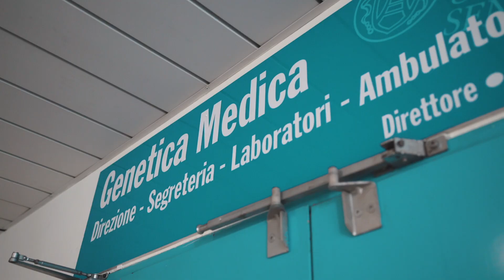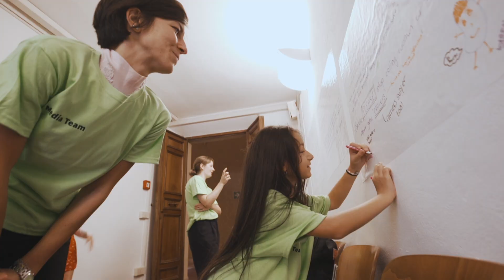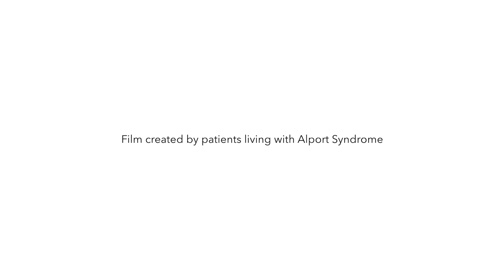Highlights from The 2019 International workshop on Alport Syndrome, Siena, Italy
Alport Syndrome is an inherited condition that can cause kidney failure, deafness and eye abnormalities. Those that inherit it will probably require a kidney transplant when they are young adults. It can impact a large number of people in a family.

To develop treatments for Alport Syndrome, Alport UK’s strategy is to engage the best experts around the world and bring patients, academics, scientists, researchers and commercial companies together, in immersive workshops to collaboratively develop new ideas. The 2019 International workshop on Alport Syndrome in Siena, Italy, was the fourth collaborative workshop bringing together 146 participants from 18 different countries and included 38 patients (of whom 16 were young people) and 29 representatives from 12 commercial companies. This growing collaborative community also discussed 46 new scientific posters to share the latest research. The participants worked together in a ‘lock-in format’ for 3 days to develop ideas for new treatments for Alport Syndrome.

This short video, made by young people living with Alport Syndrome, celebrates the highlights from the unique collaboration between clinicians (from genetics, nephrology, ENT, ophthalmology, pathology, paediatrics and mental health), scientists, academics, researchers and representatives from the pharmaceutical industry and the national Alport patient groups including patients from developing regions such as Asia. The video will also enable Alport UK to encourage more patients, clinicians, pharmaceutical companies and researchers to participate in future workshops to collaborate on new treatments and clinical trials. Even the funding for the workshops and film was a collaborative effort between national charities and commercial companies.